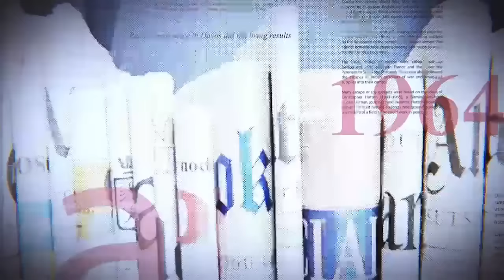QUELLE GRANDE INTELLIGENCE ? MUBIAYI ET ME MILOLO EPATENT L'OPINION : QUI A TORT QUI A RAISON ?